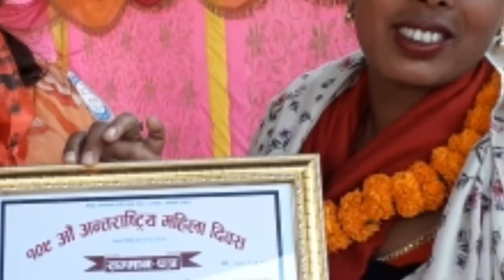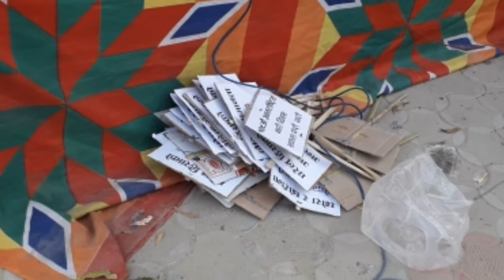Women Day In Nepal।।By Sushil Creations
Hi,
Women Day In Nepal. In this video, you will watch the spcial moments of 109 th international women day at kanepokhari.